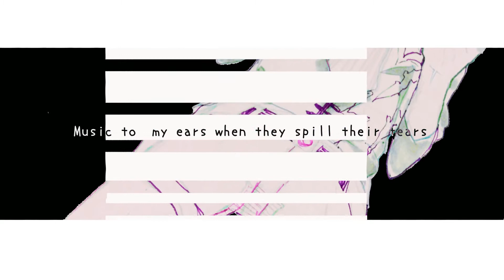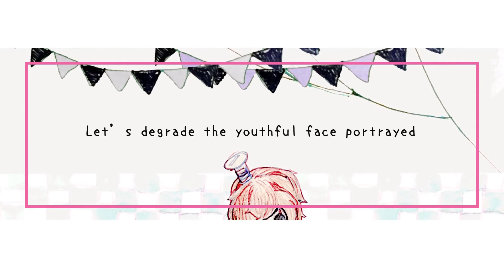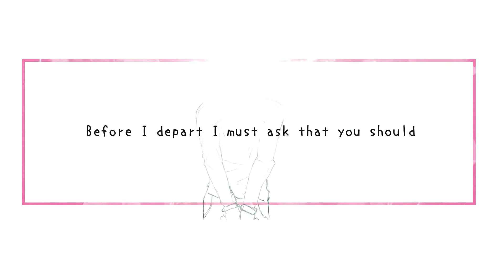【Avanna】 Pogo's Playland 【VOCALOID3カバー】 +VSQx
It didn't feel right posting a "cover" that was really more of a touch-up for a song that only features a Vocaloid so here if your full-fledged cover!

Video conception/Video production/Illustration/: @ovalartist
VSQx Edits/Mixing: Ren-kitty Renzo